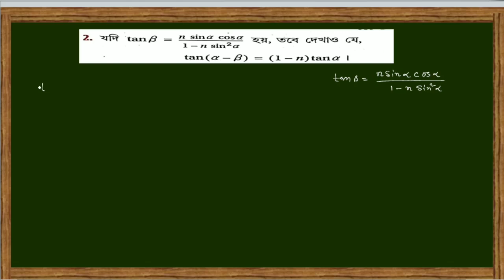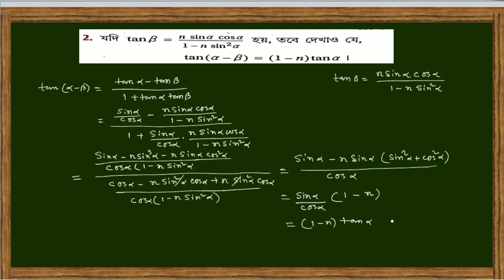Trigonometric functions of compound Angles part 7||Class XI math unit 2 Chapter 4 SN DEY LA Q-2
Trigonometric functions of compound angles Part7|| Class XI Math unit 2 Chapter 4 SN DEY Large answer Q.2  .
In this video you will learn how to solve Large answer type question(Q.NO- 2) of class 11 math unit 2 chapter 4 from SN DEY math book.
দীর্ঘ উত্তরধর্মী প্রশ্ন 2  class 11 math from SN DEY, Unit 2 chapter 4  .